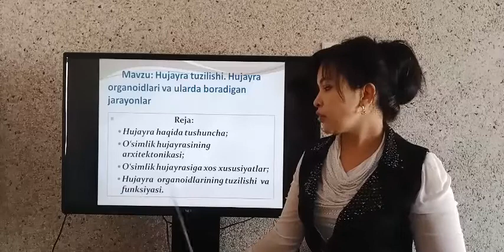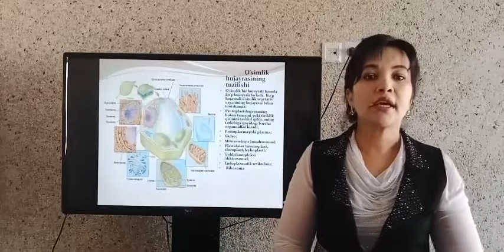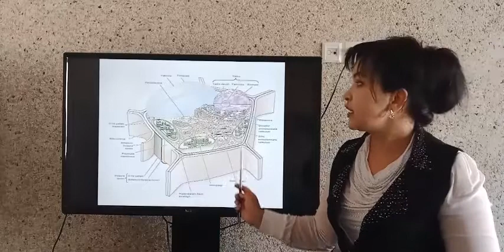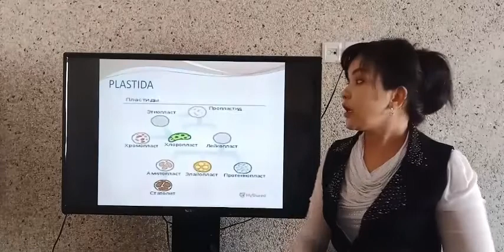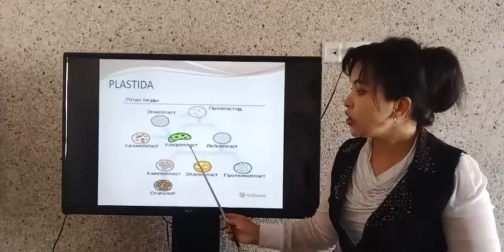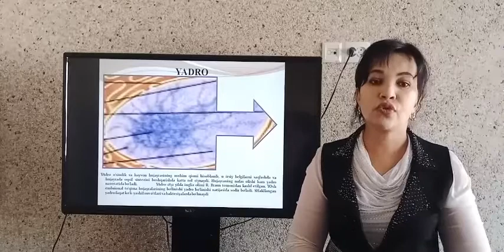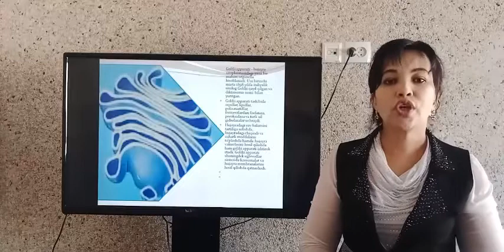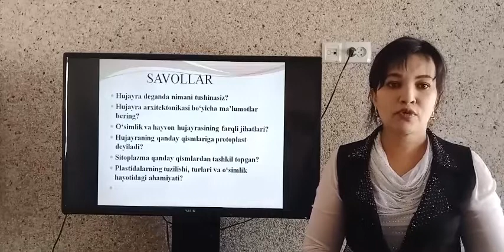Mavzu:Hujayra tuzilishi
Kafedra: O'rmonchilik dorivor va ziravor o'simliklar.
Fan: Botanika va o'simliklar fiziologiyasi.
Muallif: assistent N.Sariboyeva.